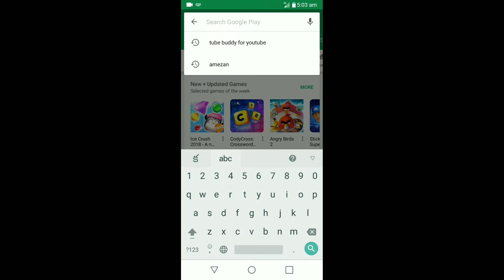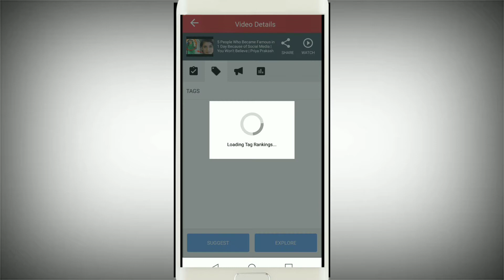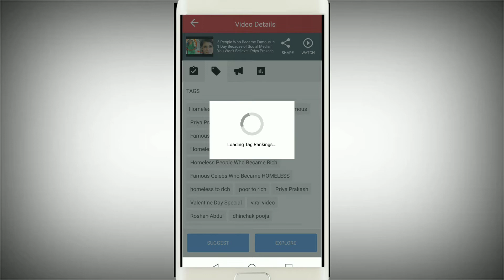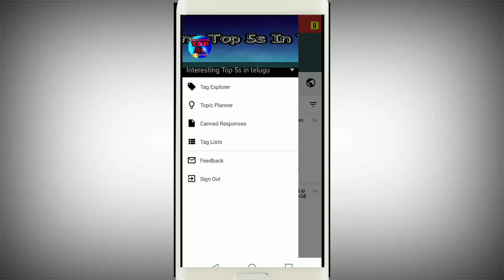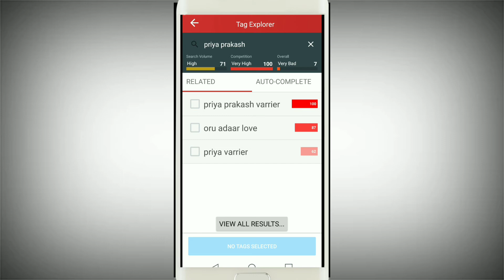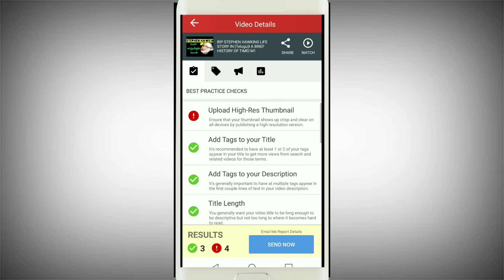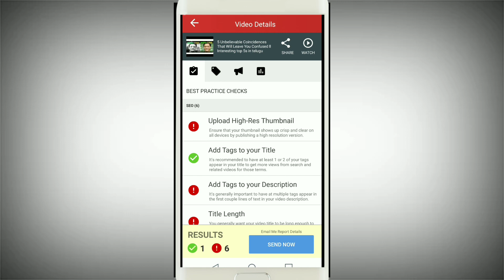How to use the TubeBuddy Mobile App- featuring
How to install tubebuddy on android II YouTube Channel Management Toolkit Il phone
friends,
Good news to all you tubers here tube buddy launch for Android version us it for your channel growth
How to use the TubeBuddy Mobile App- featuring Dee Nimmin
The TubeBuddy Mabile App is great! Here's how to use the TubeBudd Mobile App to the fullest! WIth TubeBuddy mobile you can do a lot on the go! We decided to do this with special Guest Dee Nimmin! Together we will show you how to use tubebuddy on your phone!
fa
you tech telugu yttyoutechtelugu
yttyoutechtelugu You Tech Telugu YOU TECH TELUGU yttyoutechtelugu You Tech Telugu
మరికొన్ని మన వీడియోలు

You tech telugu YTTYOUTECHTELUGU You Tech Telugu yttyoutechtelugu you tech telugu, How to use the TubeBuddy Mobile App- featuring,